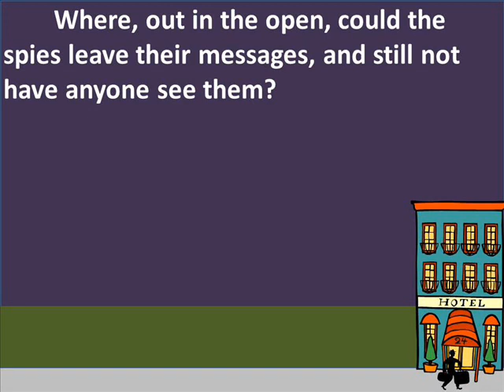Riddle #341 - The Spies